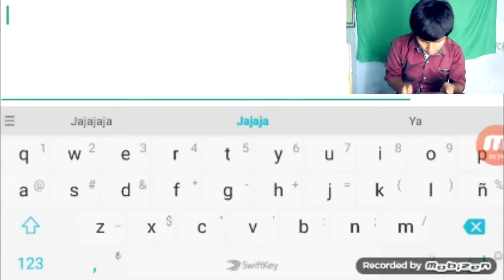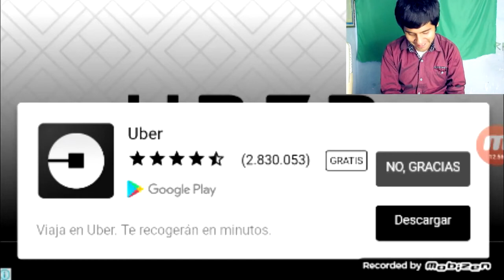SLITHER VERSION PELICULA DE TERROR